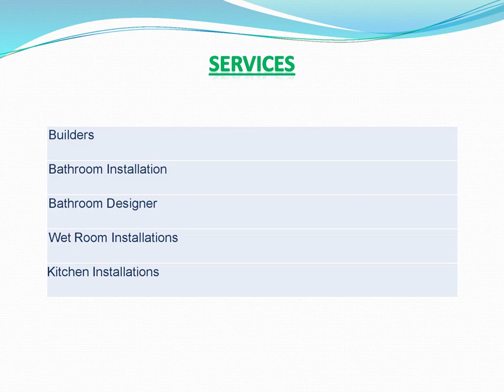Find the best Wet Room Installations in Moorgreen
If you need the best Wet Room Installations in Moorgreen. Then contact Harvard Construction Ltd. They approach every project with excitement and enthusiasm and are always seeking new ways to educate themselves about new products, innovative materials, exciting tools, and the latest building technologies. Apart from being a plumbing, heating & construction company, they specialize in bathroom design & wetrooms. They design kitchens & install them to the highest standard.